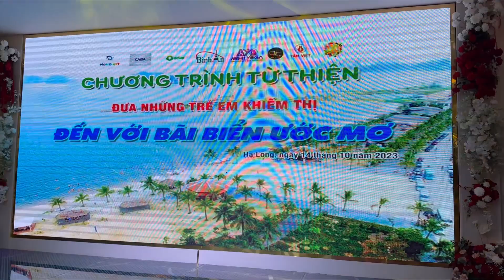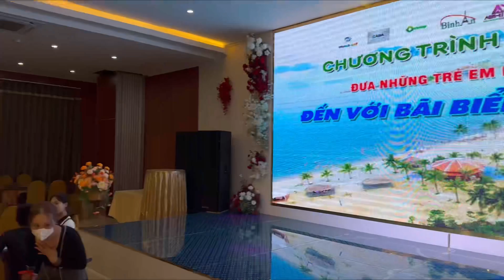Hả Long beach 😍 || with lovely children’s🥰